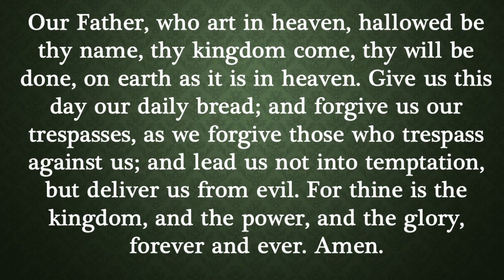Servants United Parish virtual worship service November 17, 2024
This is the Servants United Parish virtual worship service for November 17, 2024.  Thank you to Pastor Rich Likeness and our Servants United volunteers for leading us in worship.  God Bless!